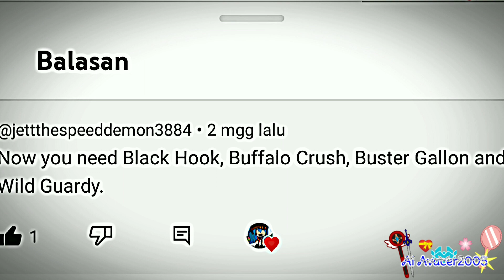Character Metal Cardbot In Version Gacha Club Part 2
In Games Gacha Club

All Games And Film Story Life,

Character/성격:
Buster Gallon/버스터 갤런
Buffalo Crush/버팔로 크러시
Black Hook/블랙훅
Wild Guardy/와일드 가드

By:@AiAvacer2005

Fandom:
Metal Cardbot Season 1/
팬덤:
메탈 카드봇 시즌 1